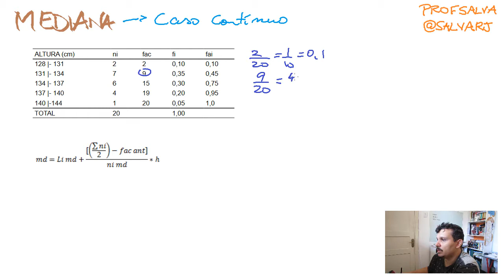Mediana (variável contínua) - Com Exemplo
Exemplos da Apostila de Métodos Quantitativos da Profª: Débora Cristina Brandt (Uniasselvi - 2014)